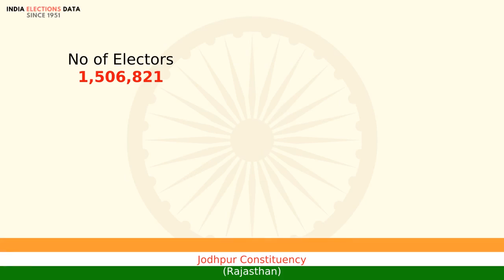Jodhpur Constituency Rajasthan loksabha Election Result 2009 Chandresh Kumari INC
loksabha election 2009 results, for Jodhpur Constituency, Rajasthan, where winner is Chandresh Kumari, from political party INC. Watch the video to know more information about other candidates, voters count, etc.